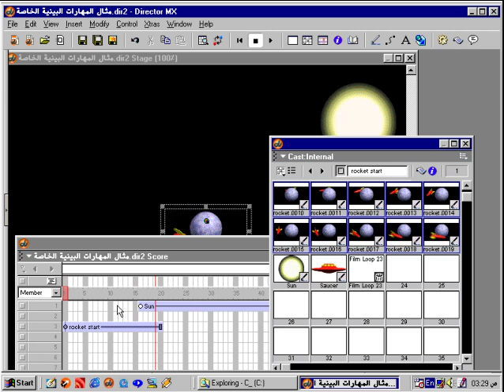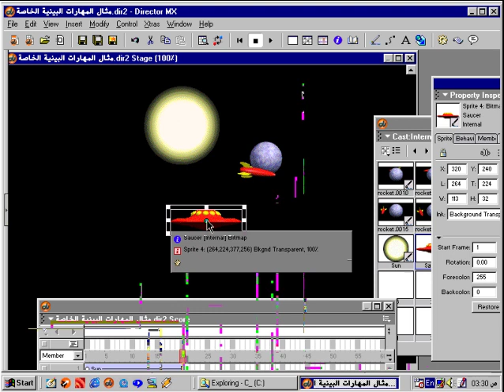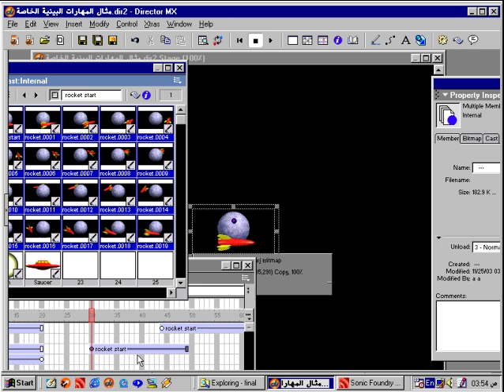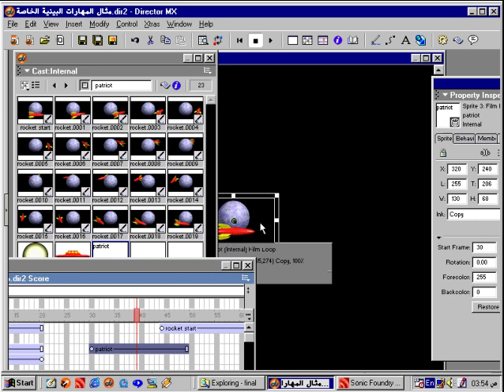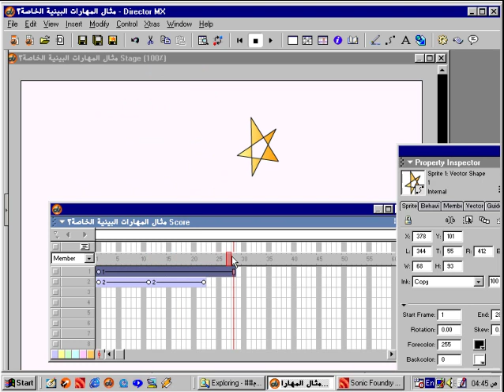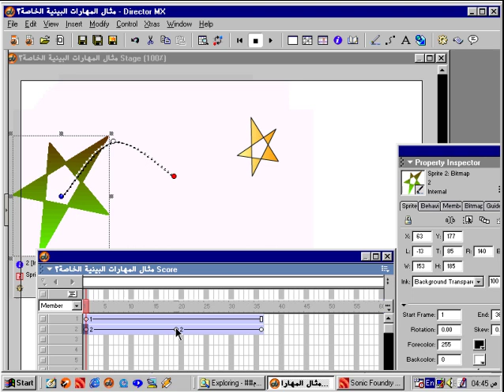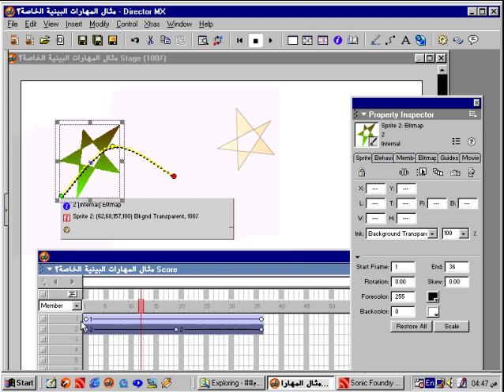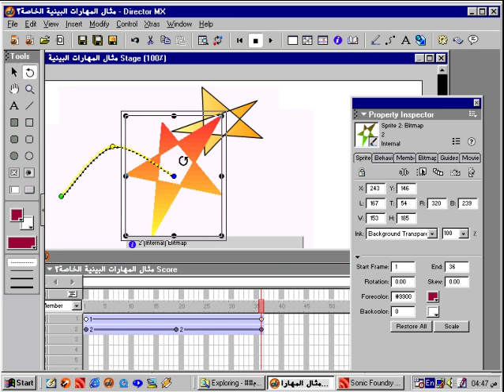20 تعليم أدوب دايركتور ( ديركتور ) مثال المهارات البينية الخاصة between sprites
,سكور,ستيج,لينجو,سكربت,فريم,بيهافير,أدوب,ماكروميديا,ديركتور,مالتيميديا,للمبتدئين  learn adobe director for beginners

,  المشروع
adobe,gizmos ,
director,lingo,score,cast,member,behavior,code,
library,stage,animation,

,  المشروع
adobe,gizmos ,
director,lingo,score,cast,member,behavior,code,
,  المشروع
adobe,gizmos ,
director,lingo,score,cast,member,behavior,code,
library,stage,animation,